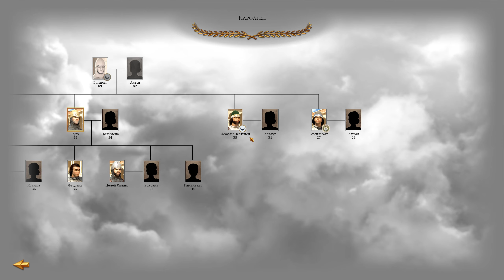Карт-Хадашт. Глава I, 6 серия (Total War: ROME REMASTERED )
Ведущий стрима - Kosss

Салют! Предлагаю Вашему вниманию новое путешествие в Total War ROME REMASTERED! Большая кампания за Карфаген. Оригинальная игра + мод на юниты. Как всегда - играем интересно! С определёнными правилами прохождения. Уровень сложности: кампания - высокий, сражения - высокий.

Цели кампании: выполнить последовательно I,II и III главы.

Глава I - Западное Средиземноморье. Условия победы:
- выполнение условий короткой кампании(15 регионов, пережить Испанию и Дом Сципионов);
Ограничения:
- запрещается захватывать города в Италии(от Альп до самого юга Апеннинского полуострова), которые принадлежат не Сципионам;
* запрет снимается после завершения целей главы

Глава II - Рим. Условия победы: - уничтожить все римские дома и сенат, захватить Рим;
Ограничения: - запрещается захватывать земли других фракций, кроме римских(исключение земли уже принадлежащие ранее Карфагену или лежащие в ареале Зап.Средиземноморья);

Глава III - Империя. Условия победы: - захватить все регионы с чудесами света;
Ограничения: - нет.

Игровые ограничения и правила:
1. Управление. Все провинции управляются наместниками(генералами), обязательное условие для строительства и найма - наличие наместника в регионе. Исключение - столица.
* исключение - столица.
** налоги можно регулировать без наместника.
2. Армия и гарнизон:
а) численность войск под одним стягом:
- в одном стеке под управлением капитана не должно превышать 5 отрядов;
- войска в гарнизоне поселения I уровня не должны превышать 6 отрядов, в каждом следующем уровне +1 отряд, максимально 10 в V уровне поселения;
- под управлением стратега(генерала) армия в поле и гарнизон в городе без ограничений(20 отрядов);
б) количество типов отрядов под одним стягом(максимально под управлением стратега):
- I уровень военных построек - без ограничений, II ур. до 10 отрядов одного типа, III ур. до 5, IV ур. до 3, V ур. максимум 1 на армию.
* V ур. 1 отряд  и гоплиты священного круга(максимум 3) доступны только лидеру и приемнику фракции, стратегу с 6-ю звёздами, а так же в виде гарнизона в столице.
** Слоны ограничены любыми 3-я отрядами на армию.
*** Наёмники ограничение 5-ю любыми отрядами под одним стягом.
В полевой армии не может быть больше одного стратега.
в) флот: биремы без ограничений, триремы 10 на флотилию, квинквиремы 3;
3. Кодекс ведения боевых действий.
а) кавалерии и стрелкам запрещается атаковать войска противника в тыл, только по фронту и во фланг;
* исключение битвы в городе.
б) запрещается давать оборонительный бой на переправе;
* исключение ситуация, когда нельзя отступить.
в) без подкупа войск и городов;
*исключение - ребелы.

* этот мод добавляет в игру 164 новых юнита, все они выполнены в стиле ванили, с уникальными текстурами, соответствующими цветам их фракций, и 3D-картами юнитов, которые идеально сочетаются с базовыми игровыми картами.
2. Саб-мод Better Looking Generals
* заменяет всем капитанам модель на генеральскую.